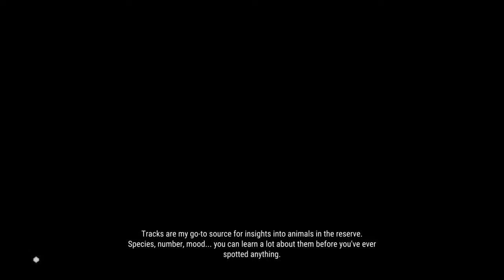The hunter Call of The wild